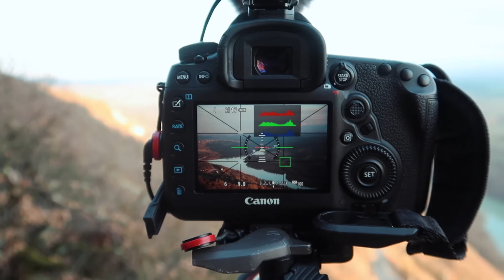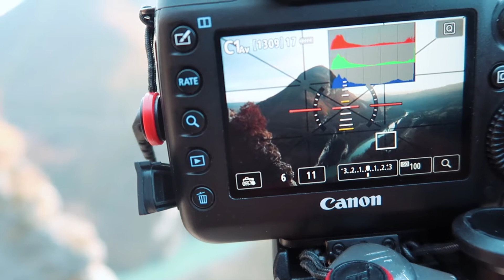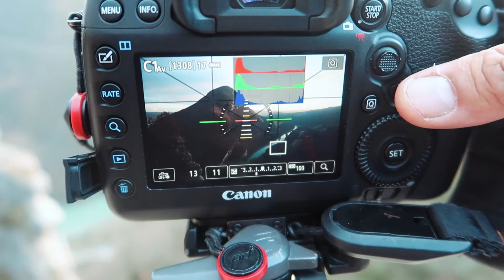Mountain fort sunset in France | Landscape Photography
Come with me and visit Fort l'Ecluse in the French Jura Mountains as I hike and enjoy landscape photography.

Landscape Photography | Mountain fort sunset in France